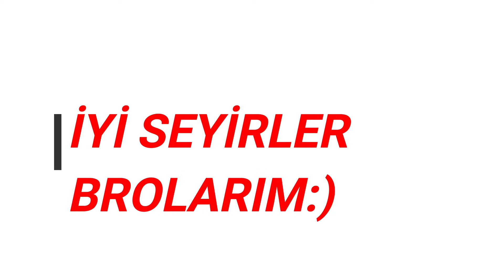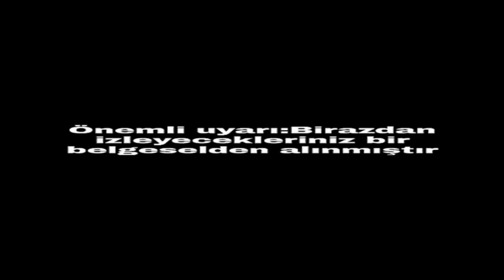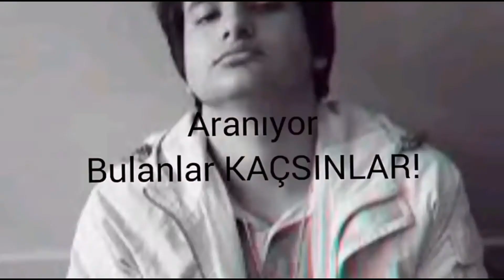LAZ EN KOMİK ANLAR KOMİK MONTAJ Brawl Stars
Merhaba ben Furkan, bu videomda Laz En Komik Anlar Brawl Stars yani Laz Komik Montaj Brawl Stars derledim Yani Laz.exe güzel ve eğlenceli ve komik oyun video su oldu. Brawl Stars Funny Moments İyi seyirler.

Merhaba ben Furkan kanalıma her gün yeni bir video yüklüyorum. Videolar arasında oyun,animasyon,tepki,eğlence,vlog,komik montaj gibi bir çok paylaşımlar yapıyorum. Öneri ve Görüşlerini benimle video yorumlarında paylaşmayı unutma! İYİ SEYİRLER!